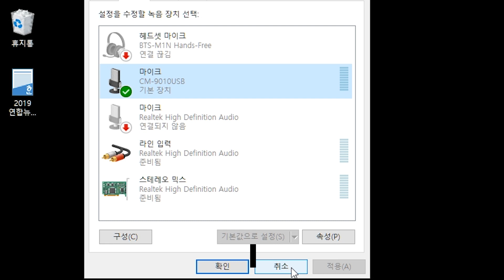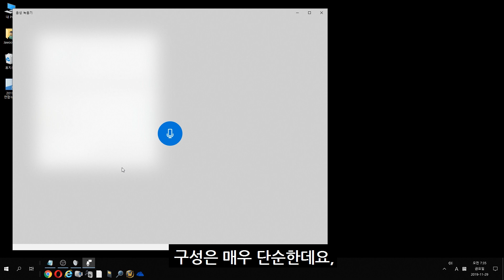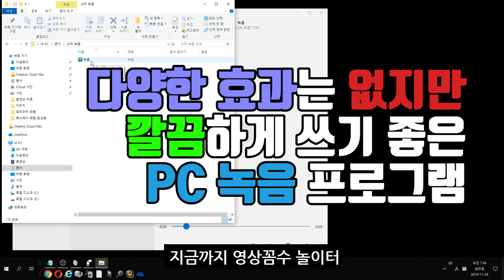윈도우10 마이크 설정 및 단순하고 깔끔한 윈도우10 녹음기 사용법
유튜브 때문에 목소리 녹음 을 하는 분들이 더 많아졌습니다 :)
그런데 의외로, 윈도우10 에 있는 녹음기 기능을 모르시는 분들이 많더라구요.
예전 녹음기는 wav,  wma 파일로 녹음이 되었지만, 윈도우10 녹음기는 m4a 형태로 녹음이 되어 용량도 꽤 작고 음질도 좋습니다.

오늘은 윈도우10 마이크 설정, 윈도우10 녹음기 사용에 대해 한번 알아보겠습니다 :)